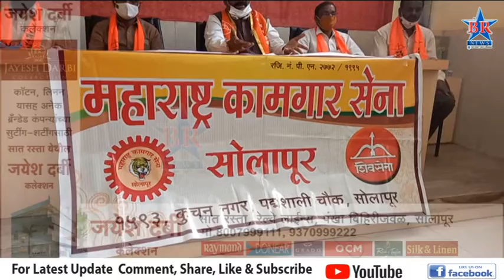महाराष्ट्र कामगार सेनेतर्फे शिबीर आणि मेळावा